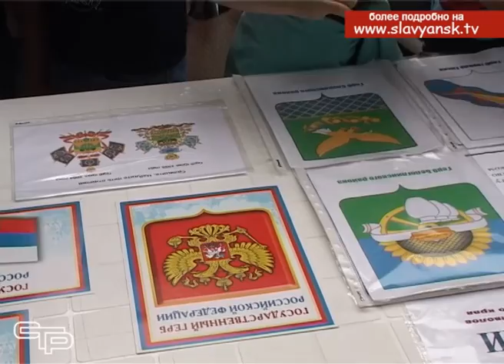Стартовала программа «Здравствуй лето 2016»